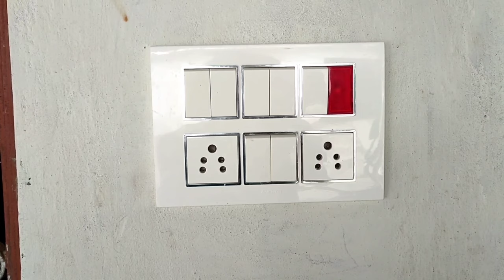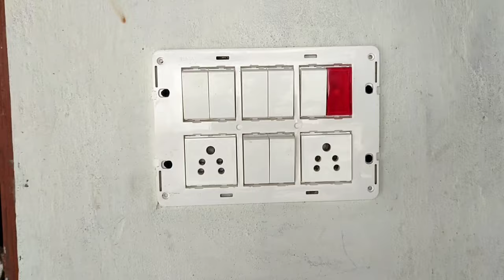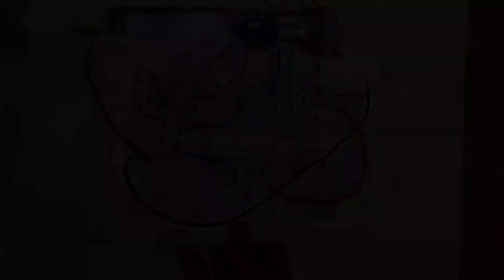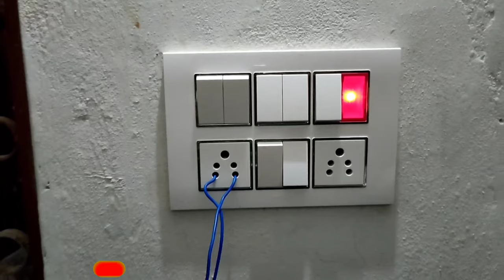इनवर्टर कनेक्शन कैसे करें || board me inverter ka connection kaise karte hain